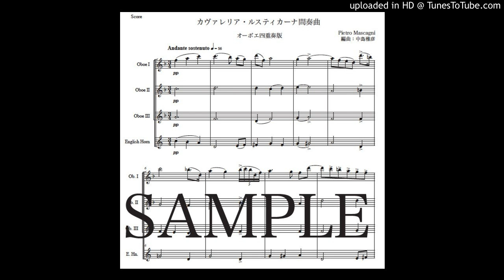「カヴァレリア・ルスティカーナ間奏曲」オーボエ四重奏版（編曲：中島雅彦）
楽譜の購入はこちら→同人音楽の森